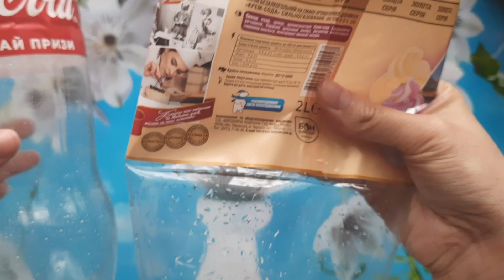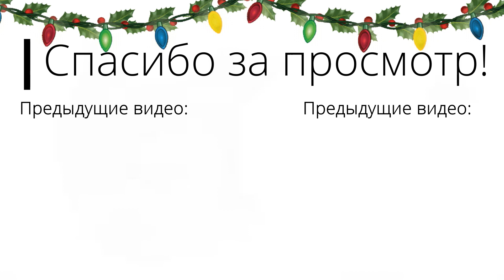Как сделать кормушку для птиц из бутылки Coca-Cola / Своими руками / Автокормушка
Как легко и просто сделать автокормушку из 2 бутылок !
Накормим птичек этой зимой,пусть не голодают они .)
Сделать кормушку для птиц своими руками из подручных материалов  – дело несомненно, доброе и полезное. )

Мы будем благодарны Вам за поддержку на развитие
нашего канала :
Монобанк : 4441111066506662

Заказать товары для попугая можна в инстаграм магазине (только Украина) : smart_animals_